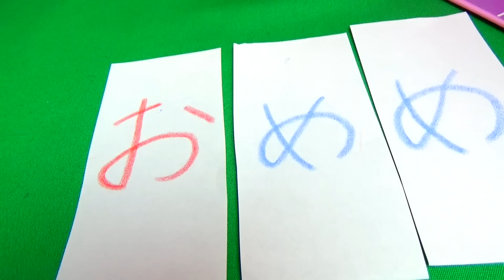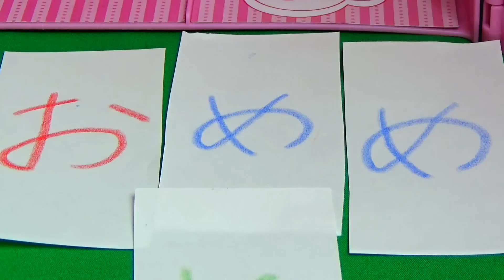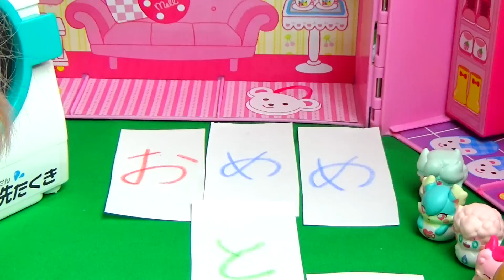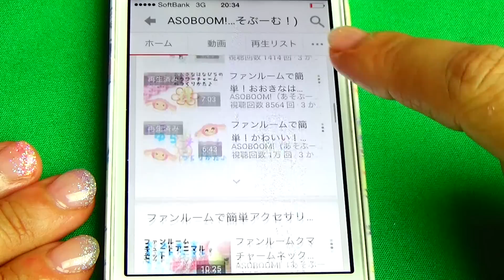Mell-chan curious message cards reached her! Fun Toy ASOBOOM!